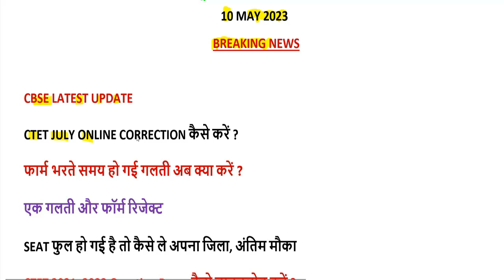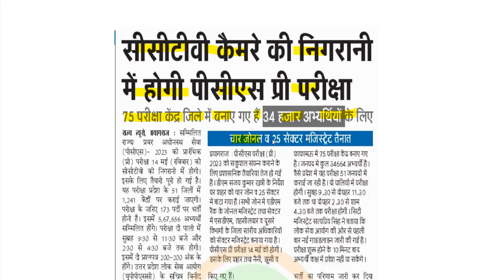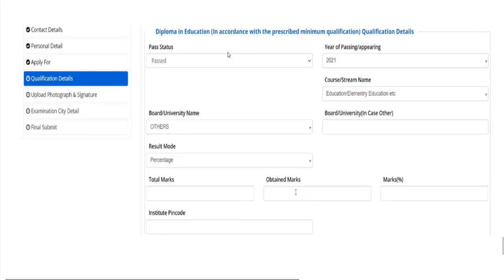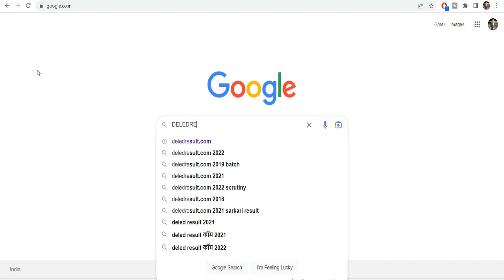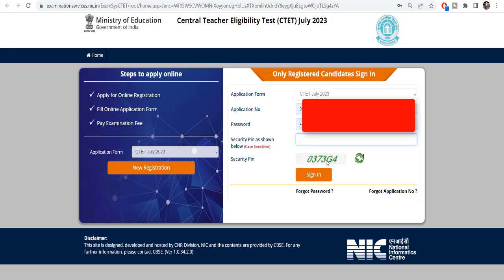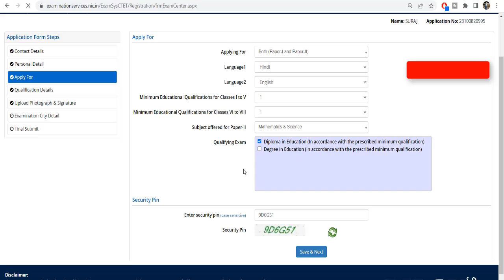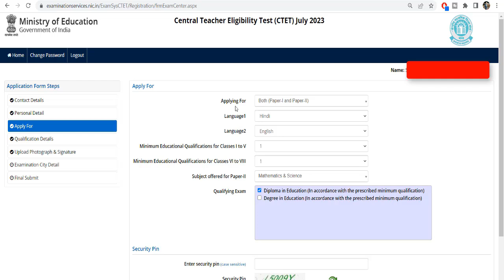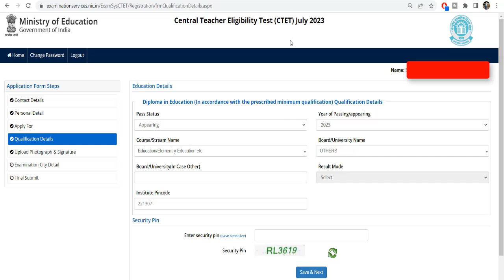CTET JULY 2023 - CORRECTION, SEAT, FROM FILL / CTET APPLICATION FORM 2023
CTET जुलाई आवेदन यहां से करें-

In this video I talk about CTET July 2023 Online Form. How to fill CTET July 2023 Application Form Step by Step full guide.

ctet form correction 2023
ctet 2023 correction date
ctet correction kaise kare
ctet form me correction kaise kare
ctet correction date 2022
ctet form correction kaise kare
ctet me correction kaise kare 2023
ctet correction
ctet form me correction kaise kare 2023
ctet seat availability
ctet patna me kitna seat bacha hai
ctet exam centre vacant seat
ctet seat kaise check kare
ctet lucknow seat availability
ctet bihar seat
ctet bihar seat availability
ctet seat availability 2023
ctet me kaha kaha seat khali hai
ctet varanasi seat
ctet seat availability in bihar
ctet patna seat availability
ctet ka seat kaise check kare
how to check ctet seat availability
ctet seat full
ctet kanpur me kitni seat hai
kya ctet ki seat badhegi
ctet prayagraj seat
ctet ki seat kaise dekhe
ctet kanpur seat availability

ctet 2023 vacant seats,
ctet 2023 exam seats,
will ctet 2023 examination seats be increase,
ctet 2023 latest update,ctet 2023 latest news,
career bit,
ctet 2023,
ctet 2023 sachin academy,
ctet 2023 preparation,
ctet 2023 cdp,ctet july 2023 notification,
ctet july 2023 application form date,
ctet july 2023 sachin academy,
ctet july 2023 preparation,
ctet july 2023 by sachin sir,
ctet july 2023 syllabus,
ctet july 2023 notification sachin sir
www ctet nic in 2023
ctet application form 2023 last date
ctet 2023
ctet 2023 july notification
ctet result 2023 in hindi
ctet login
ctet admit card 2023
ctet 2023 अधिसूचना
ctet 2023 syllabus
सीटीईटी रिजल्ट 2023
ctet 2023 notification
ctet.nic.in 2023 registration form
ctet result of 2021
ctet online registration 2023
ctet 2023
ctet exam date 2023
ctet 2023 अधिसूचना
सीटीईटी रिजल्ट 2023
sarkari result ctet 2023
response sheet ctet 2023
july ctet 2023
cut off marks for ctet 2023
ctet answer key 2023 pdf download
ctet result 2023 sarkari result